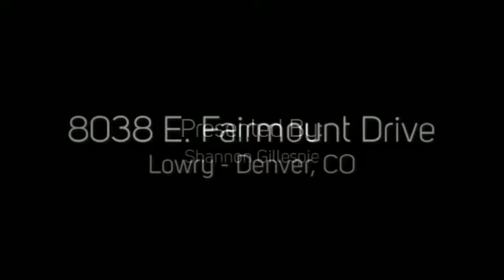8038 E. Fairmount Drive Denver, CO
8038 E. Fairmount Drive Denver, CO
Porchlight Real Estate Group